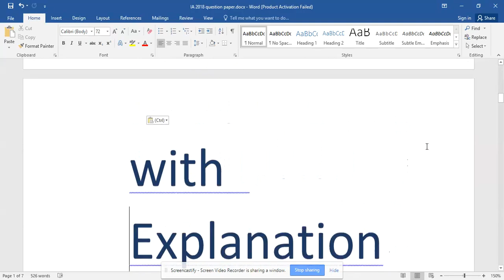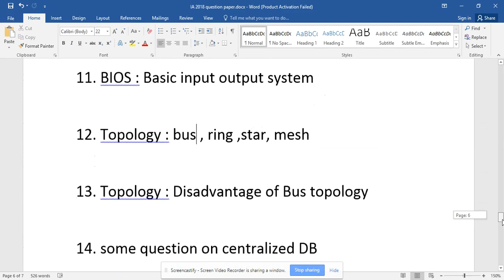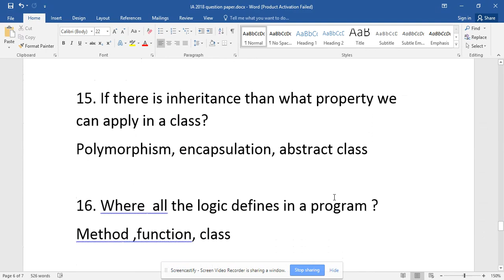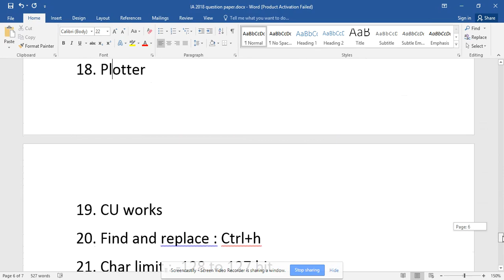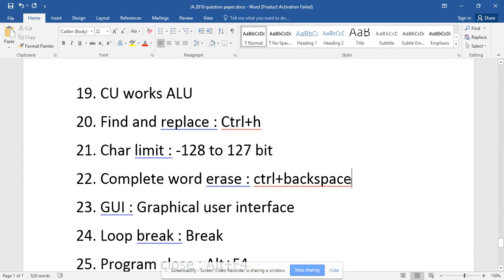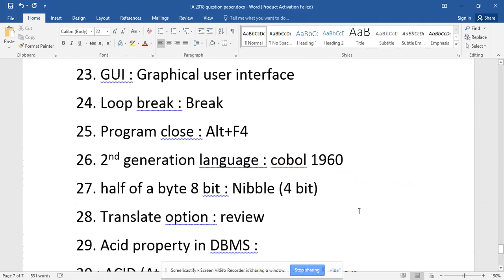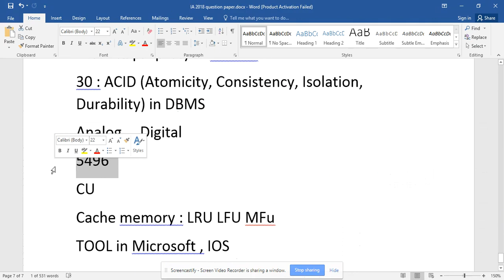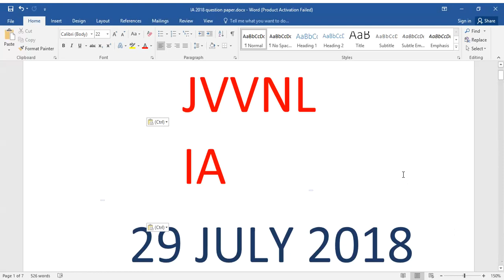JVVNL IA सूचना सहायक 29 july 2018 part 3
This is third video of the 29 july jvvnl ia paper.